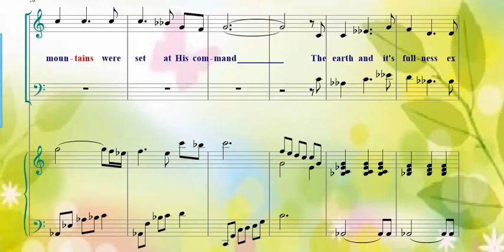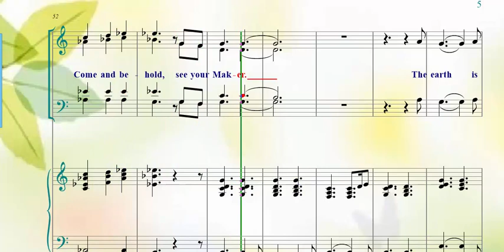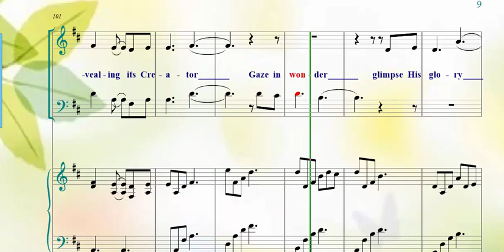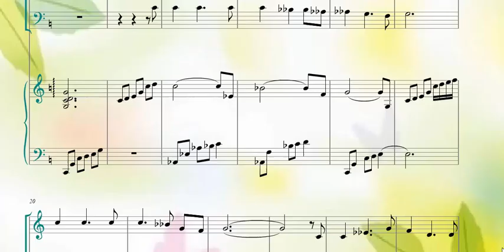The Whole Earth is Full of The LORD! - Tenor